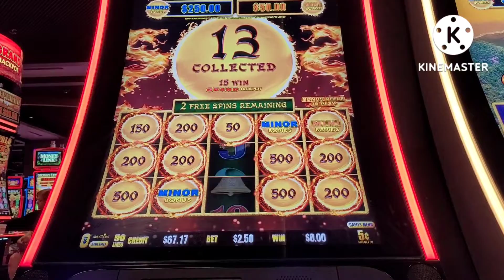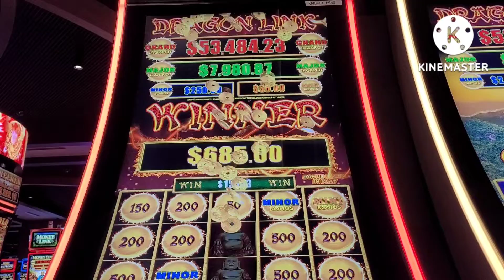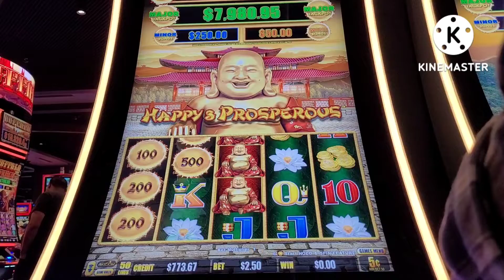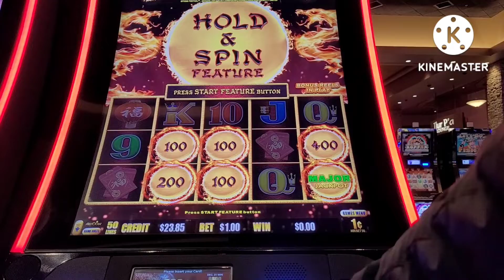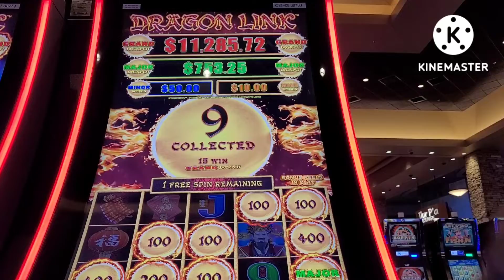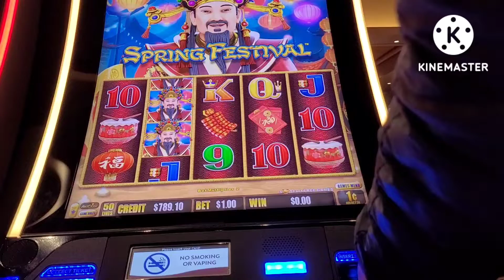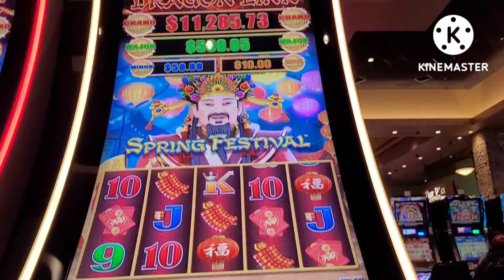High Limit | Amazing 2 minors in the same bonus | big win